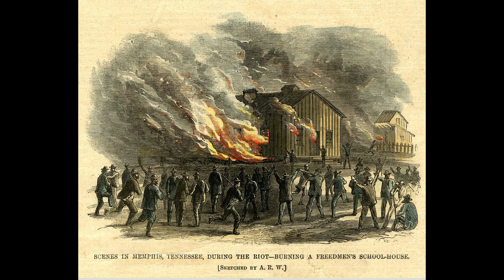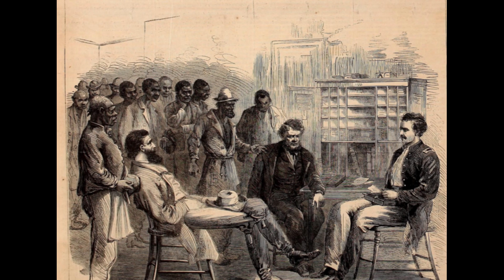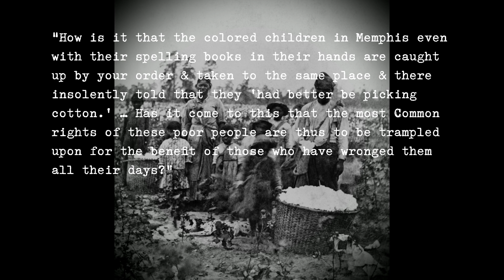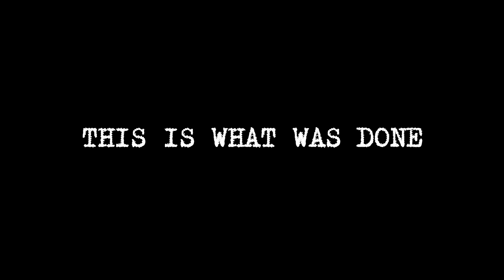Memphis Race Riot (1866)